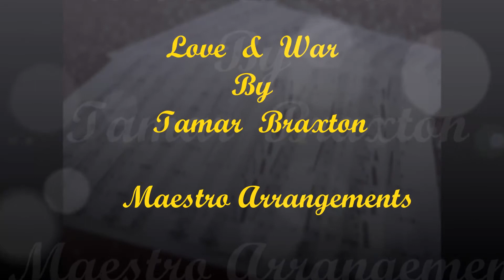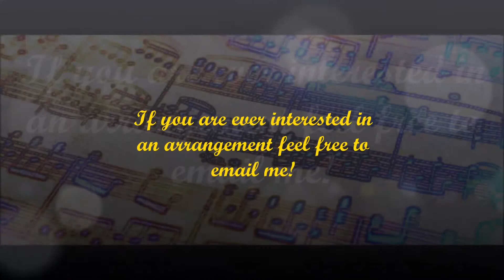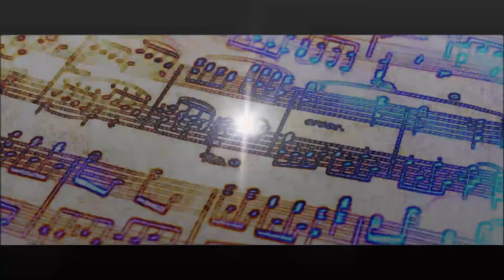Love & War by Tamar Braxton Marching Band Arrangement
This is my arrangement of Tamar Braxton's "Love & War" for marching band (High School/Collegiate)